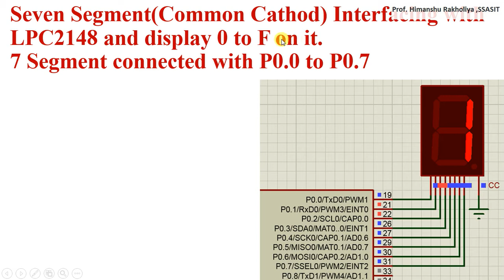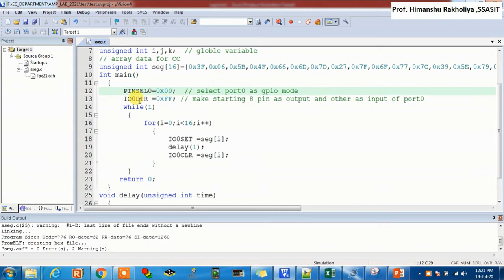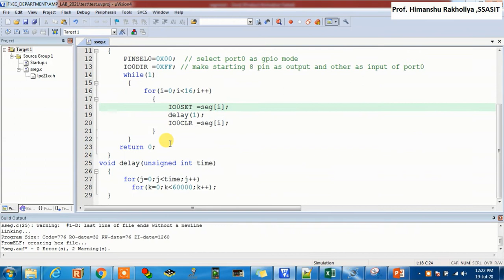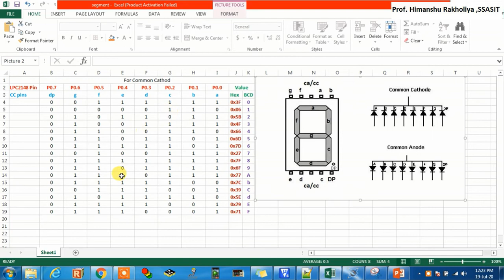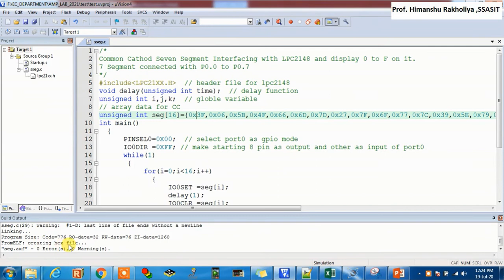Seven Segment (Common Cathode) Interfacing with LPC2148 and display 0 to F on it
Seven Segment (Common Cathod) Interfacing with LPC2148 and display 0 to F on it  Segment connected with P0.7 to P0.0